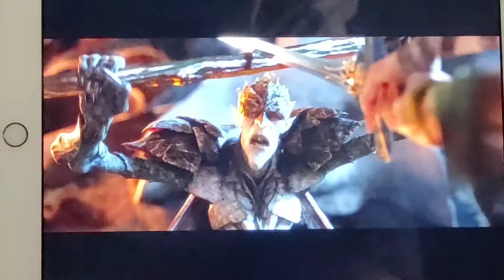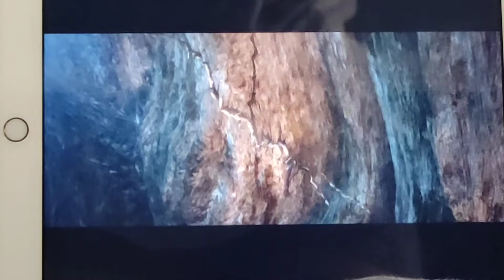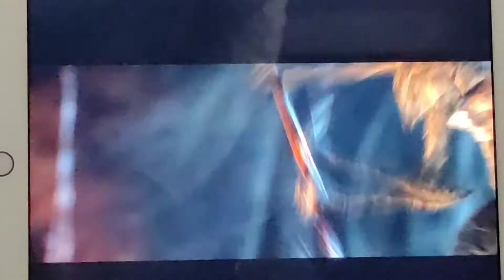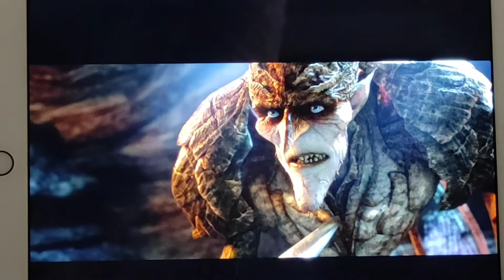Strange Magic Marianne contro re Palude